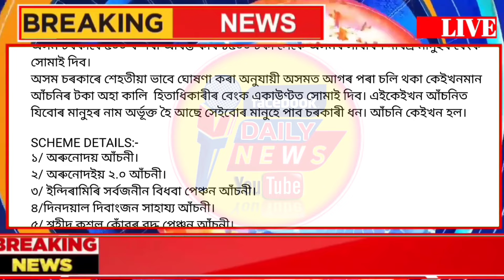11 March Assamese Breaking News, 30 New Scheme Money Realest, Today Assamese Breaking News, SHG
11 March Assamese Breaking News, 30 New Scheme Money Realest, Today Assamese Breaking News, SHG

Tomorrow Release Payment 30 New Scheme, Today Assamese Breaking News, Self Help Group Money Realest

Self Help Group Form Fillup
Atmahohayok Got Form
SHG New update
Orunodoi Asoni New Apply
Orunodoi payment check
orunodoi 2.0 list

   District - Goalpara